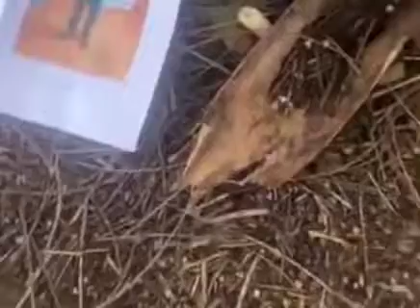BLACKMAGIC LOVE SPELLS